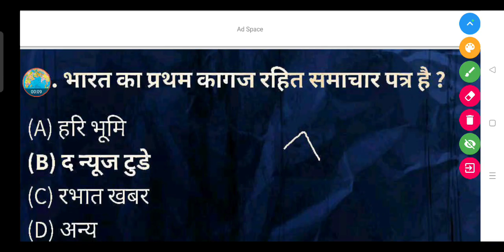भारत का प्रथम कागज रहित समाचार पत्र है ?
(A) हरि भूमि

(B) द न्यूज टुडे

(D) अन्य